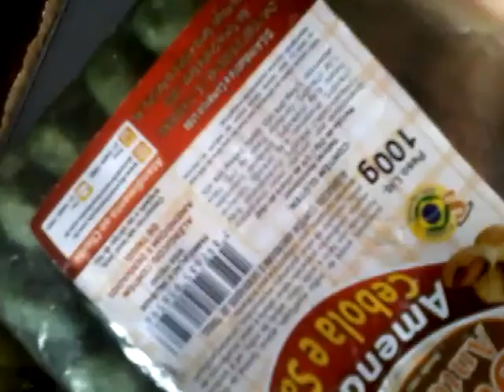Comendo somente coisas verdes 💚